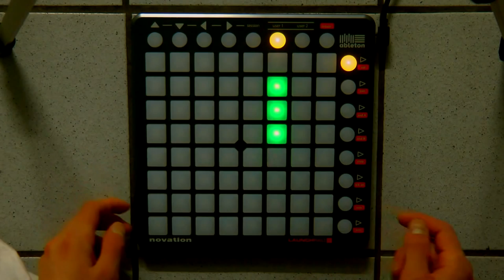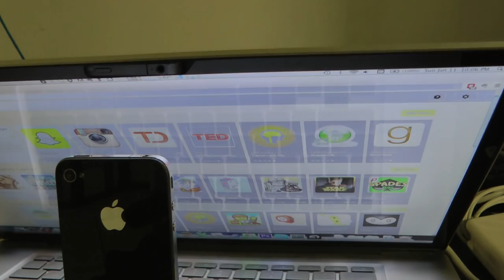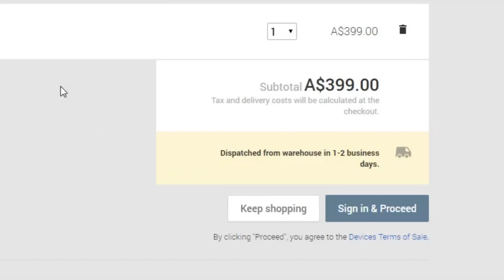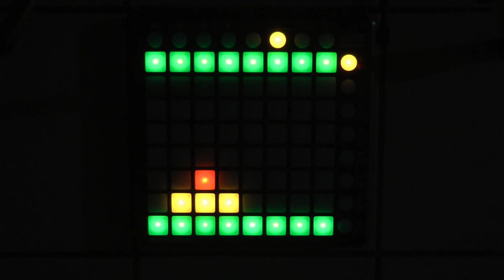iPhone Song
Temporary Link to the song's ableton Live project file (expire Jan 4 2016):

Another music viddy. Brace yourself, though. This is going to be creepy... a failed attempt at being funny. Anyway, please don't take it too seriously. It's "different".